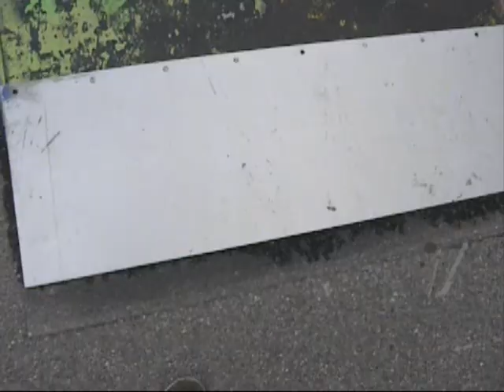odet pierrick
vla la nouvelle vidéo de pierrick odet a vienne